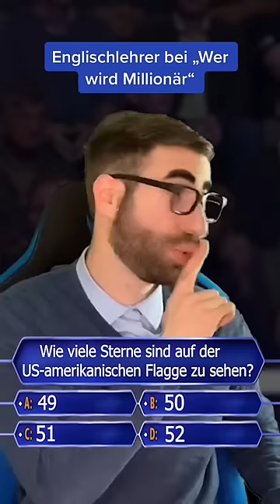Englischlehrer bei „Wer wird Millionär“ 🤓❓| Laschakv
Hast du das gewusst? Vielleicht doch 49 Sterne wegen Timmy Turner :D

Schau auch gerne auf dem Community Discord vorbei.